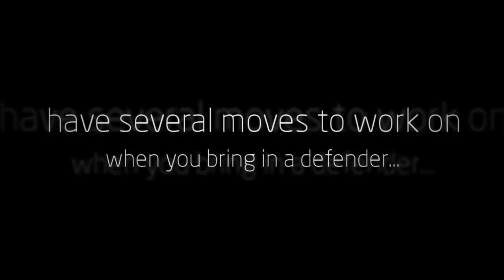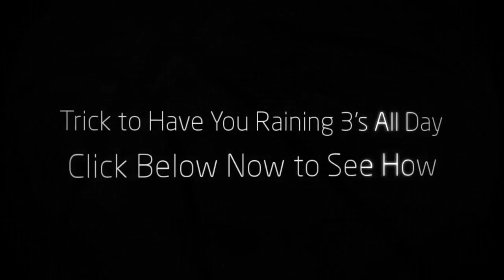Basketball Warm Up Drills | How To Play Basketball | Fast | Best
- Basketball Dribbling Drills - How To Shoot 3 Pointers Like a Pro

Top Factor to Scoring BIG Points!

Determining a basketball player's overall "offensive worth" is something I do often as a coach. I have to have some way to scout a player and figure out what their offensive potential is. Of course I look at stats, FG%, 3PT%, PPG, FT%, etc. These are definitely important but they're often misinterpreted.

You need to look at more than just those stats, you need to look at how those stats were achieved. What made the stats what they are?

The number one thing that contributes to those stats being impressive is ball handling and your handles.

All those stats come from first creating the opportunity, and 80% of the time that was through ball handling and dribble moves.

So when players ask me how to see big increases in their offensive stats, I tell them, "yea your shot is important, but you'll never have the opportunity to get a good shot off if you don't have the handles to create the shots".

Obviously the conversation with the player then turns to basketball dribbling drills. And which ones they should do and which ones they should avoid like the plague. Believe me, not all dribbling drills are created equal, you can waste a lot of practice time with the wrong drills if you aren't careful.

The key to any basketball dribbling drill is intensity. Now, part of that is on you. You can slack off at any drill no matter how great it's designed. But, assuming you bring intensity to your training. There are a lot of basketball dribbling drills that are setup in a way that make it impossible to run them at game time intensity.

If you're using any basketball dribbling drills where you feel like they're forcing you to move at a slower than game pace. Toss them out, burn them, forget them!!! They will not only hold you back from hitting your potential, they will actually send you in the reverse direction.

The only exception to that rule is if you are using stationary dribbling drills at the beginning of your workouts. But, if you are relying on these stationary dribbling drills to get you unstoppable handles, you will be thoroughly disappointed. Stationary dribbling drills are great to get you warmed up, focused and to gain ball control. But they will never get you the handles you need to beat defenders.

You have to incorporate drills that are run at a game pace and re create game situations. It always baffled me how coaches would teach their player basketball dribbling drills that didn't mirror a game in anyway, and then expect their players to be able to execute come game time.

Analyze your dribbling drills. Can you see how the drill directly reflects an in game scenario? If not, they are probably worthless.

Now once you have these basketball dribbling drills that you can see reflect game situations, it's on you to bring game time intensity to the training.

Like I said earlier, you can slack off on the best drill and make that drill worthless. So be sure that once you have those great drills you keep them great. You have to picture a defender, you have to see and hear the crowd, you have to go just as hard as you would in a game.

The next progression is to actually add in a defender. But I see players make some big mistakes when they do this. They add in a defender, but the defender already knows what you're going to do. This isn't realistic and one of two things will happen. Either the defender will constantly beat you because they are playing you knowing what you are going to do. Or they exaggerate the other way, and make it too easy to beat them. Either way you won't get good feedback as to how good you can execute the move.

So, when you add in a defender they should have no idea what you are trying to do. They should "D" you up as if they were guarding you in a game, and they should go 100%.

Another piece of advice is to have several moves to work on when you bring in a defender. If you try the same thing over and over you will revert back to the defender knowing what you are going to do. If you can keep switching it up it will keep your defender guessing and mirror a game.

Using these training techniques will bring your ball handling to a new level and ultimately lead to easy shots, layups, assists and trips to the free throw line.